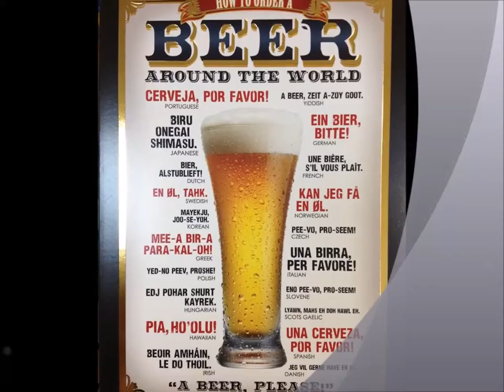ZAFIRA Y FILIGRANAS OLÉ OLÉ